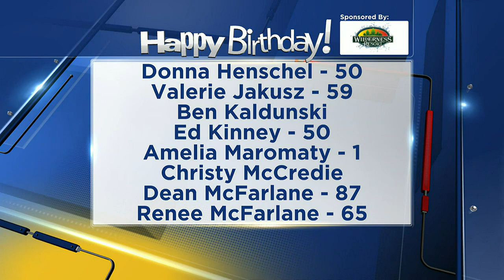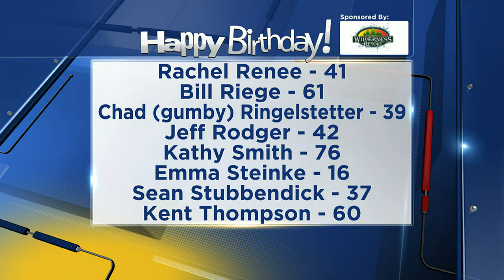Birthdays for Friday, February 3